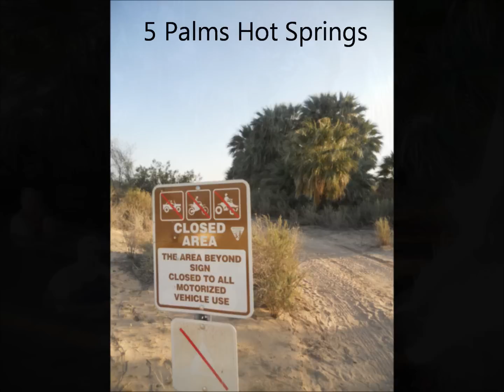Palm Wash Slot Canyons Hike - March 23, 2013 (GoPro Hero 3)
Brandon, Nick, and I went to Black Canyon Falls, 5 Palms Hot Springs, the Calcite Mines, Palm Wash, North Palm Wash, and Sheep Tanks.  We had a blast and learned that Sheep Tanks were not really worth the trek.  I highly recommend the use of a handheld GPS if you are going to do a hike like this.

Song: Blackmill -  Let It Be (feat. Veela)